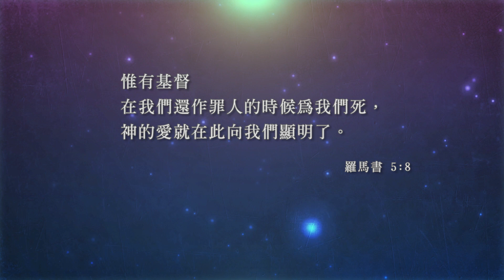The Altar 祭壇音樂-超出我預計 ft. 悅雨音樂-Zoe Tai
The Altar 祭壇音樂 -《你的恩典》官方粵語版

唱：Zoe Tai@GRM
粵詞/ 甄燕鳴
曲：簡曉恩
編曲：簡曉恩、陳凱希
混音：簡曉恩
錄音師：Kalung Ko@48 Studio
錄音室：肆拾捌 48 Studio

Intro (8bar)

Verse1
聖善榮光　照亮我心
信實無邊　天天靠近
祢是我歌　奏著慈愛音韻
造就我保守我　祢是這生指引

PC1
塵世萬有　息間轉眼消退
浮沉落拓　最後剩餘空虛
為尋覓祢　不惜擺上所有代價
榮耀國度燃動我　是我家

Chorus1
神慈恩覆蓋萬世　完全超出我預計
誰曾犧牲去代替　甘作贖祭　只有祢一位
神慈手扭轉劣勢　完全超出我預計
是我的救主成就了一切

MB

PC3
單倚靠祢　不惜擺上所有代價

Chorus2
神慈手扭轉劣勢　完全深刻我心底

【專輯全台販售地】
 *高雄地區：
 1、真善美樂器廣場
高雄市前金區七賢二路387號
2、鳳山名人樂器
高雄市鳳山區青年路二段368號
3、From, Love馬里斯藝術工作室
高雄市三民區力行路79巷13號
4、洛克樂器
高雄市苓雅區興中一路165號
5、以諾書房
高雄市新興區中正三路70號B1
6、信望愛書房
高雄市前金區瑞源路46號
7、幸福福音書房
高雄市苓雅區英明路200號
8、小蘑菇藝文空間
高雄市左營區新莊一路142號
9、Yuri's 韓國進口服飾
高雄市左營區自由二路142巷32號
10、涵美樂器
高雄市鳳山區中山西路351號

 *台北地區：
1、校園書房
 台北市大安區羅斯福路三段301號b1樓
2、靈糧書房
台北市新生南路3段11巷9號之1
3、中主書坊
台北市中山區中山北路2段105號
4、以諾書房
台北市中正區懷寧街47號
5、校園華神書房
台北市汀州路3段101號

*其他地區：
1、新竹校園書房
新竹市東區建功一路2號1樓
2、倍加書房
新竹市建中路3號
3、雅歌書房
嘉義市文化路81-1號1樓
4、嗎哪書房
花蓮市中山路76-1號